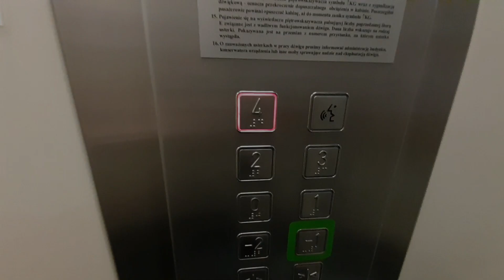Wojewódzki Urząd Pracy w Lublinie - spotkanie dyrektorów WUP i powiatowych urzędów pracy 12.04.2022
Relacja ze spotkania, w której uczestniczył Andrzej Pruszkowski Dyrektor WUP w Lublinie, Andrzej Danilkiewicz Wicedyrektor WUP w Lublinie ds. Rynku Pracy, Aneta Wieprzowska po. Wicedyrektora WUP w Lublinie ds. Organizacji i Funduszy, Małgorzata Pracownik po. Wicedyrektora WUP w Lublinie ds. Europejskiego Funduszu Społecznego oraz dyrektorzy: